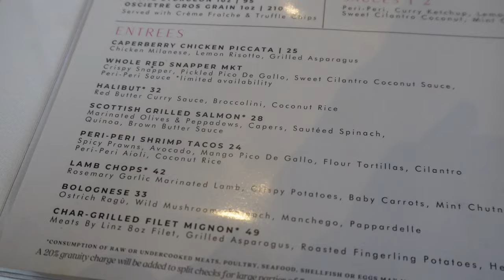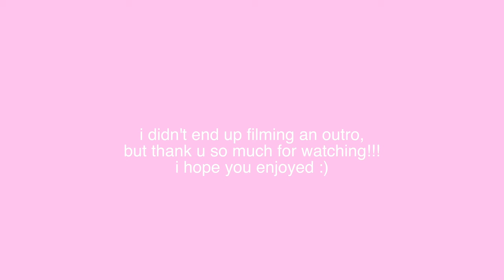SPRING RESET VLOG 🌷: updated skincare routine | date night | pampering myself + deep cleaning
Let me know if there’s any videos you guys want to see!

q&a:
how old am i? 22 💕
where do you live? atl 📍